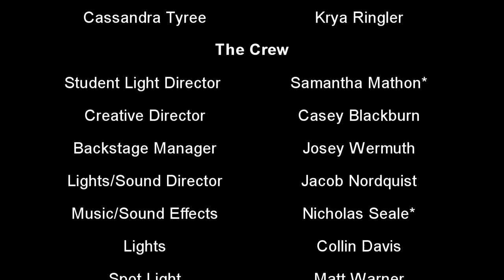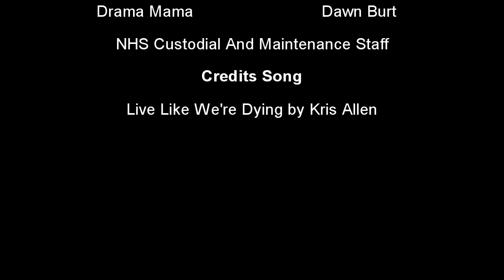Ax of Murder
Music: Live Like We're Dying - Kris Allen